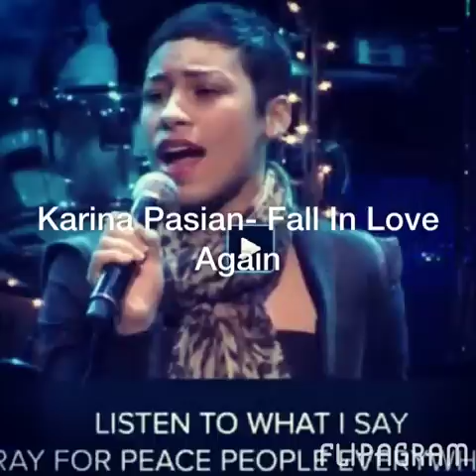Flipagram - Karina Pasian- Fall In Love Again